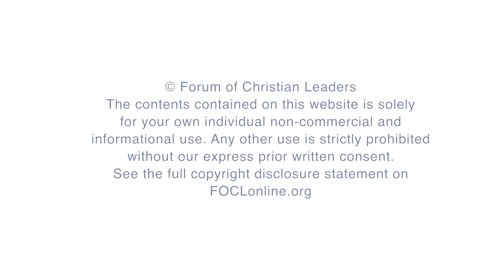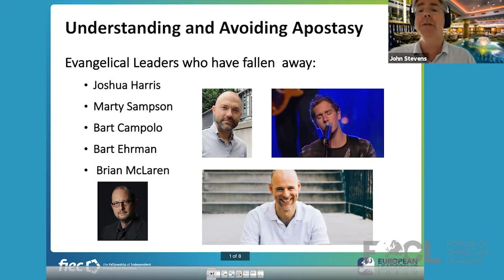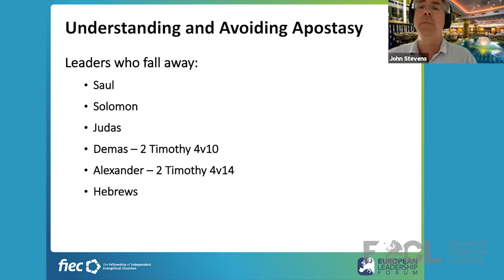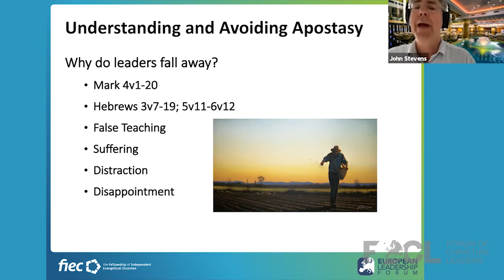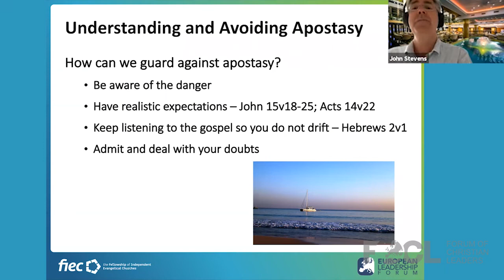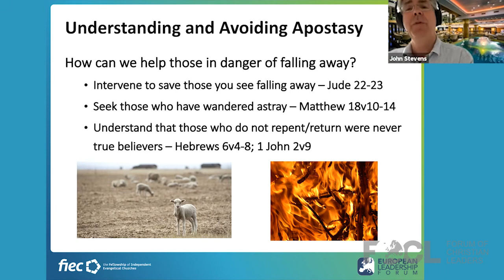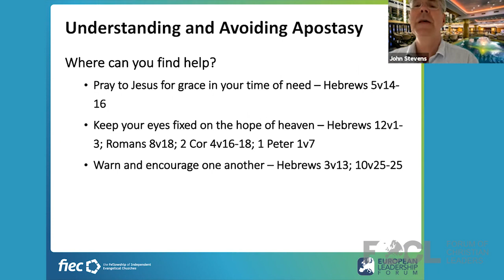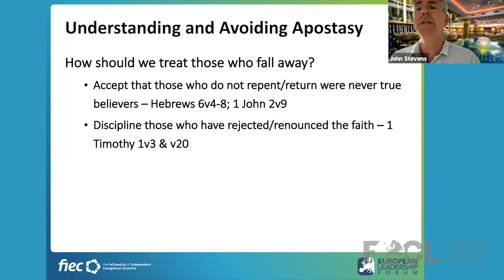Understanding and Avoiding Apostasy - John Stevens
John Stevens is the National Director of the Fellowship of Independent Evangelical Churches, a family of over 500 Bible-centred churches in the UK, a position that he has held since 2010.

Tragically several high-profile Christian leaders have fallen from the faith in the last year. This workshop will consider three crucial theological and pastoral questions about apostasy: (1) Why do leaders fall away? (2) How can we guard against falling away? (3) How should we treat those who fall away?